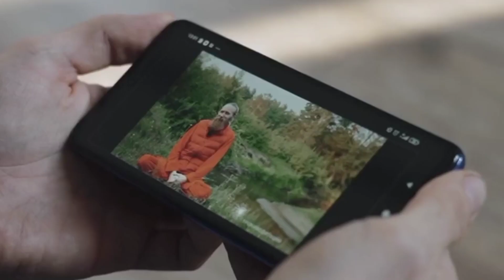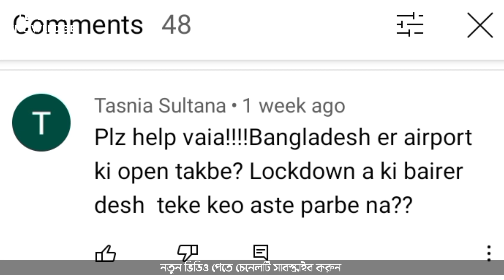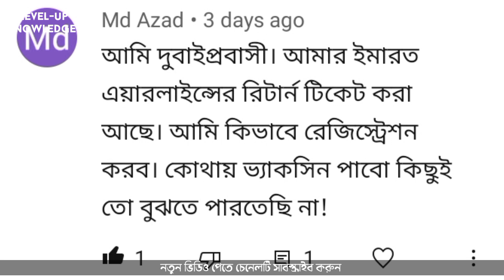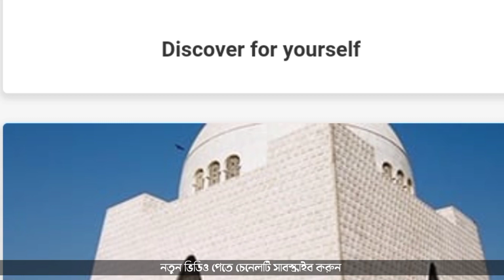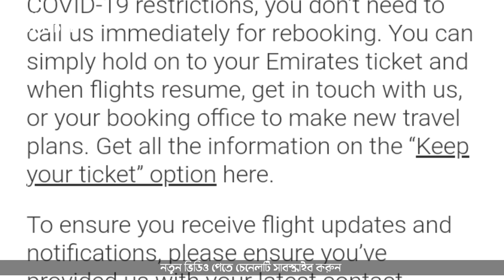দুবাই ভিজিট ভিসা কবে চালু হবে । Dubai VIsit VIsa And Flight Update 2021 । dubai flights update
হ্যালো বন্দুরা  Level-up Knowledge পক্ষ থেকে আপনাদের সবাই কে জানাই সাগতম।
এই ভিডিও তে আপ্মনাদের জন্ন্য নিয়ে আসলাম অজানা এক সংবাদ বাংলাদেশ টু দুবাই ফ্লাইট এবং ভিসার সর্বশেষ আপডেট।
ভিডিও ভাল লাগলে একটি
লাইক এবং বন্দুদের সাথে শেয়ার করুন।
 Level-up Knowledge চেনেল এ প্রতিনিয়ত ভিডিও আপলোড করা হবে।
তাই নতুন নতুন ভিডিও পেতে চ্যানেলটি সাবস্রাইব করুন।
ধন্যবাদ।

দুবাই ফ্লাইট আপডেট
দুবাই ফ্লাইট চালু
ubai flight update
দুবাই
dubai visa,dubai
দুবাই খবর
dubai flight
dubai flights update
দুবাই ফ্লাইট
dubai news update
dubai flight bangladesh
dubai news today
দুবাই ফ্লাইট কবে চালু হবে,দুবাই প্রবাসী
dubai visit visa
দুবাই নিউজ আপডেট
dubai news
bangladesh to dubai flight update
দুবাই ভিজিট ভিসা
দুবাই নিউজ,দুবাই ফ্লাইট কি বন্ধ
দুবাই ফ্লাইট চালুর ঘোষণা
দুবাই ভিসার খবর
dubai flight news
dubai bangla 24
দুবাইয়ের ফ্লাইট
দুবাই ভিসা ২০২১
দুবাই ফ্লাইট কবে চালু হবে দুবাই ভিজিট ভিসা দুবাই ভিজিট ভিসা ২০২১ দুবাই খবর dubai flight update দুবাই ভিসা দুবাই দুবাই প্রবাসী দুবাই ফ্লাইট আপডেট dubai visit visa ফ্লাইট কবে চালু হবে দুবাই ভিজিট ভিসা ২০২০ দুবাই ফ্লাইট কখন চালু হবে দুবাই ফ্লাইট বাংলাদেশ থেকে দুবাই ফ্লাইট কবে চালু হবে দুবাই ভিসা ২০২১ bangladesh to dubai flight update দুবাই সংবাদ dubai flights update bangladesh to dubai flights latest update দুবাই ভিজিট ভিসা কবে চালু হবে দুবাই নিউজ দুবাই আজকের খবর dubai দুবাই ফ্লাইট চালু